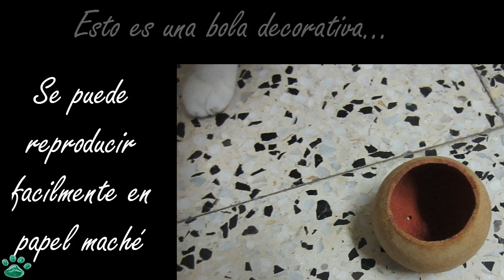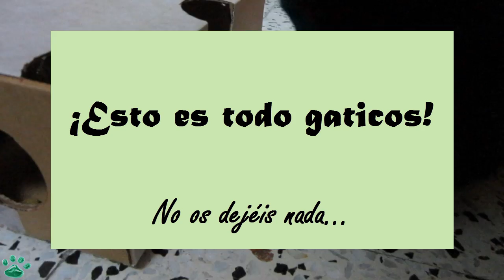5 Comederos Interactivos Caseros para Gatos - con material reutilizado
5 Comederos Caseros con material reutilizado para Gatos Glotones, Gatos obesos o para Enriquecimiento Ambiental Gatuno
Ideas para Gatos.